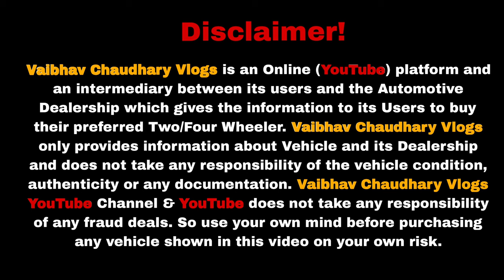2024 में ये वाली USED CAR ही खरीदना ! PERFECT USED CARS in 2024 !🔥Secondhand Cars | Used Cars DELHI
2024 में ये वाली USED CAR ही खरीदना ! PERFECT USED CARS in 2024 !🔥Secondhand Cars | Used Cars DELHI

KMD MOTORS
Address :- Mcd parking sector 10 behind ambience mall rohini delhi 110085

(00:00) - Highlights
(01:30) - Introduction
(02:50) - Cars deals

2nd hand cars in delhi
car stock